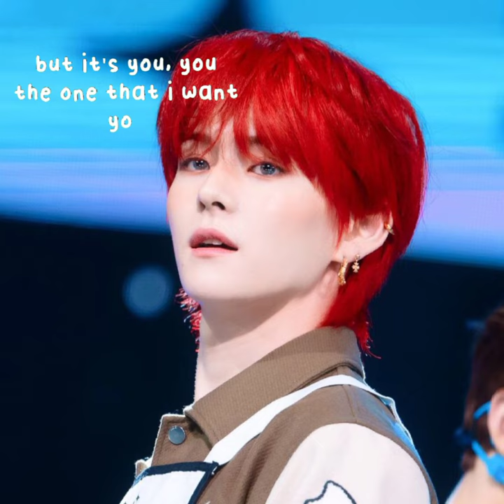kalo rambut merahnya modelan begini, mana bisa nolak🥺❤